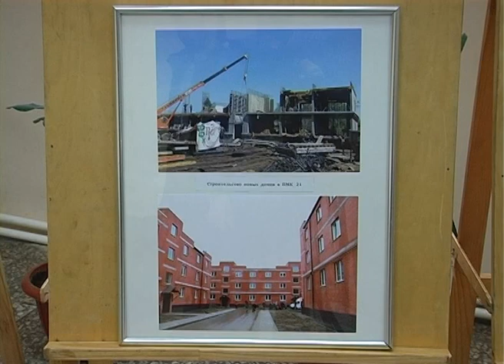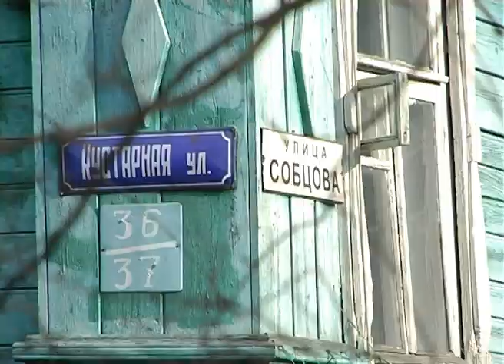Юрий Журкин отчитался перед своими избирателями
В Подмосковье продолжается череда отчетов глав районов и поселений о своей работе за минувший год. Наш корреспондент Евгений Рой в минувший вторник побывал в городе Талдоме, глава которого Юрий Журкин отчитался перед своими избирателями